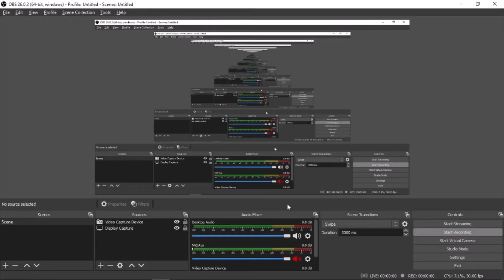I Got Banned!(Roblox)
I got unbanned but I hope You Enjoy This Video!